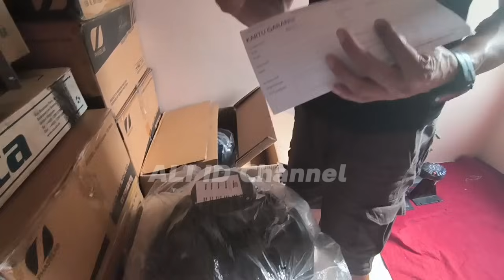Mahardika Riswanda blak blakan Bahas Rahasia Box Radiator, Turbo & Low Mid Riswanda🔥